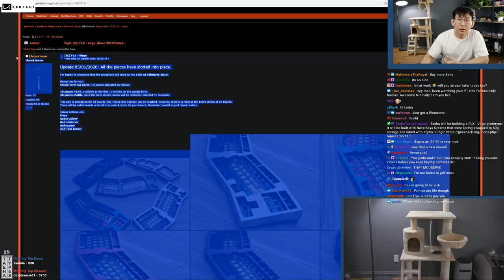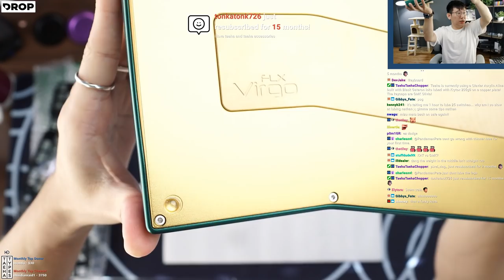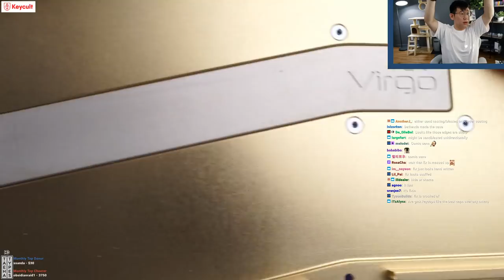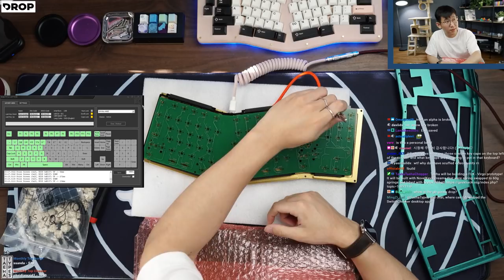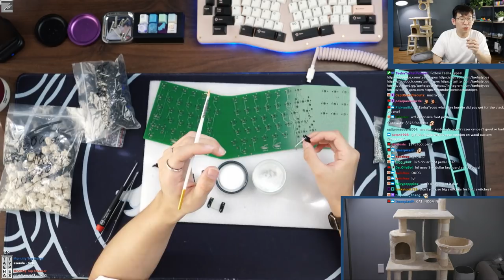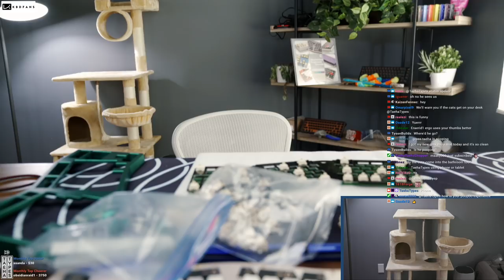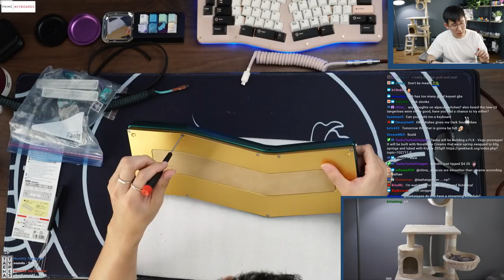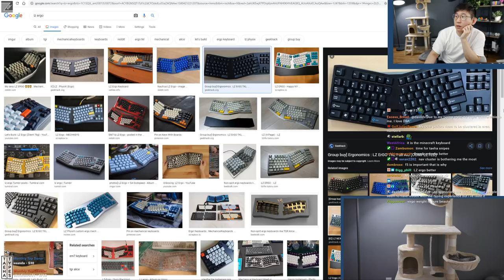FLX - Virgo Prototype Build Stream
Had the opportunity to take a look at the prototype of an upcoming keyboard I'm personally excited about!

Keyboard: FLX - Virgo Prototype
Plate material: FR4
Keycaps: GMK 9009
Switches: NovelKeys Creams
Lube: Krytox 205g0
Stabilizers: Genuine GMK screw in, lubed and clipped
Springs: 60g